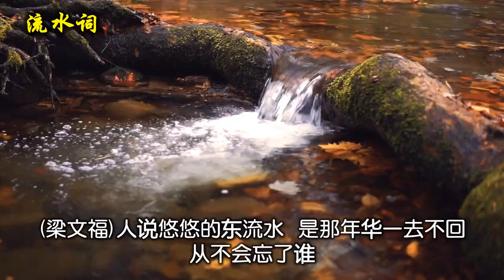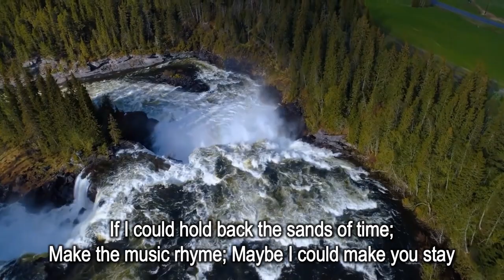梁文福 & Mark Chan 流水词 - 作曲: 梁文福; 作词: 梁文福/ Mark Chan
喜歡歌曲的感謝您點贊，訂閲 :)

《流水词》
作曲: 梁文福;  作词: 梁文福/ Mark Chan
演唱：梁文福 & Mark Chan

人说悠悠的东流水是那年华一去不回
从不会忘了谁
少年的文章总如此做 从不知甚麽叫做难过
尽写着愁滋味
果然悠悠的东流水是那年华一去不回
谁又会记得谁
轻轻的风慢慢地吹 吹远了离别时洒的泪
只剩下愁滋味
人说悠悠的东流水是那相思一去不回
从不会忘了谁
少年的情歌总如此唱 字字句句都是轻狂
斟酌着愁滋味
如今悠悠的东流水是那相思一去不回
谁又会记得谁
轻轻的风慢慢地吹 吹远了最初的沉醉
只剩下愁滋味
Tell me why does the river flow
To the sea why does it go on day after day？
In the winter cold winds blow
Taking you far away
If I could hold back the sands of time
Make the music rhyme
Maybe I could make you stay
人说悠悠的东流水是那悲欢一去不回
从不会忘了谁
谁家的少年谁的眼泪 岁月在梳长发似水
梳你那愁滋味
如今悠悠的东流水是那悲欢一去不回
谁又会记得谁
轻轻的风慢慢地吹 吹来了远处的新歌
谁在唱愁滋味

收录于 梁文福 1992 《东方情思录 Go East》专辑